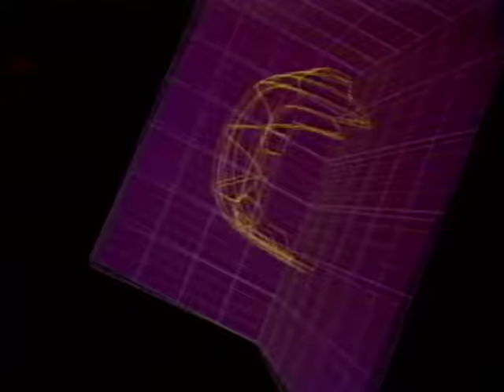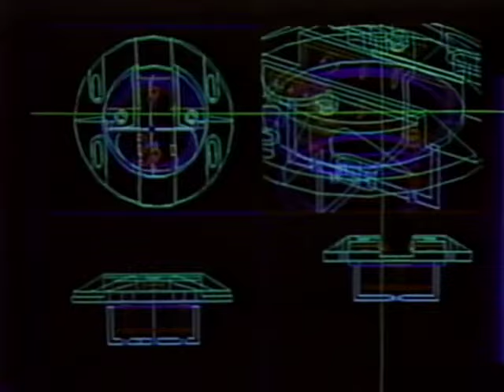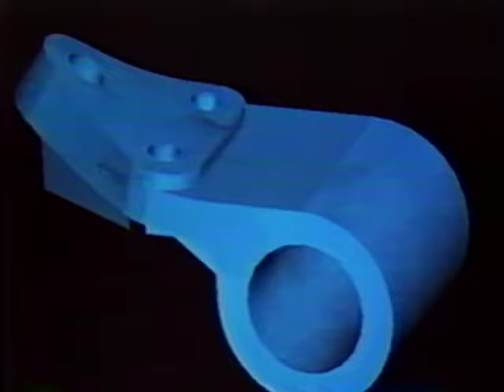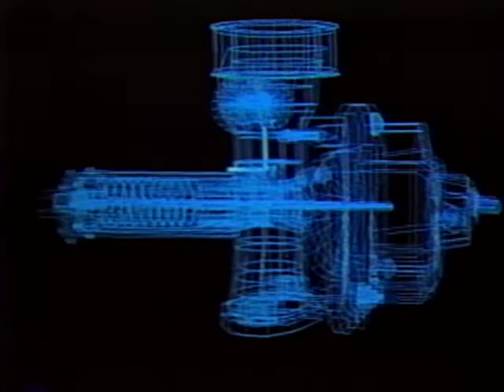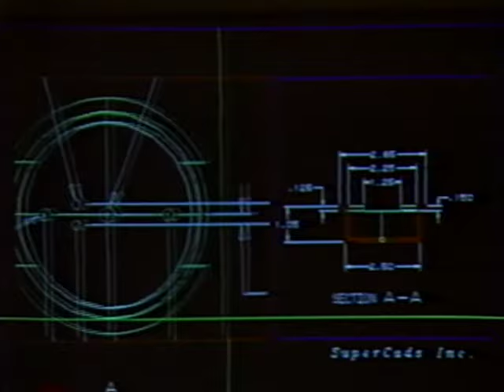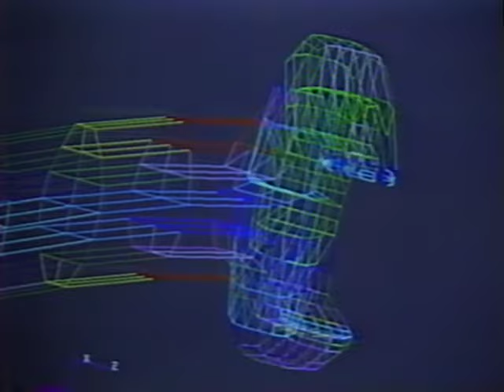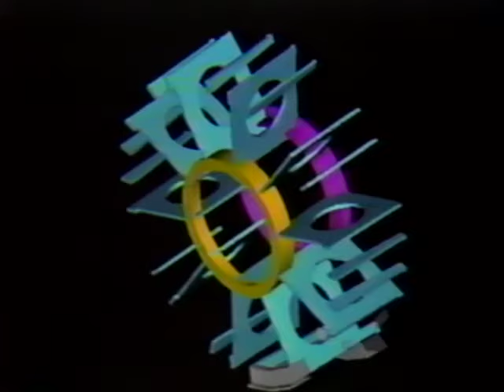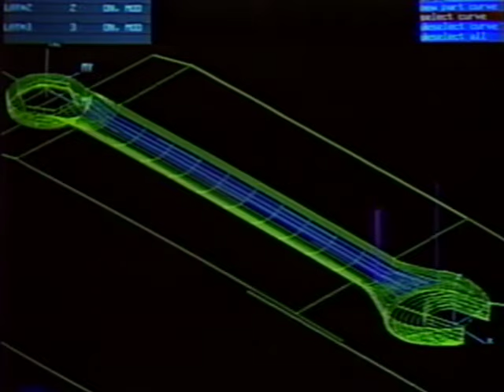Silicon Graphics Superworkstation Demonstration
Silicon Graphics Superworkstation CAMD MCAE demo reel from VHS.  I believe these were pre-IRIS 2000 days, when SGI was making the Micro Channel-based IrisVision cards for IBM and the IRIS 1000.